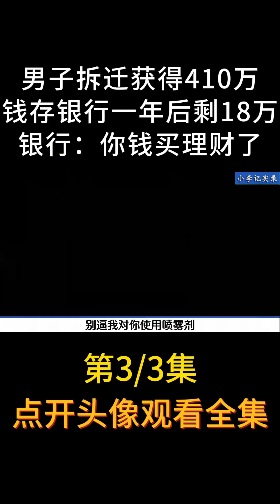男子获410万拆迁款，被银行推销理财，一年后竟只剩18万【小李纪实录】